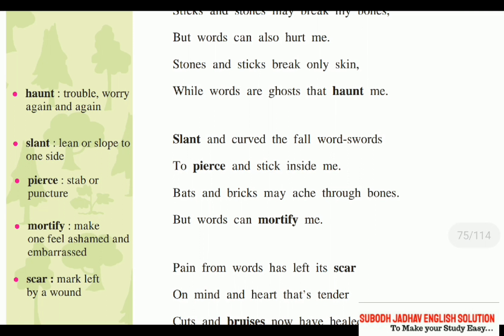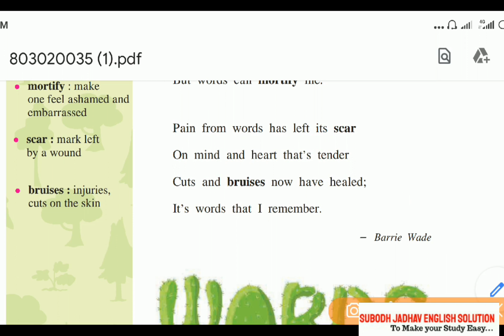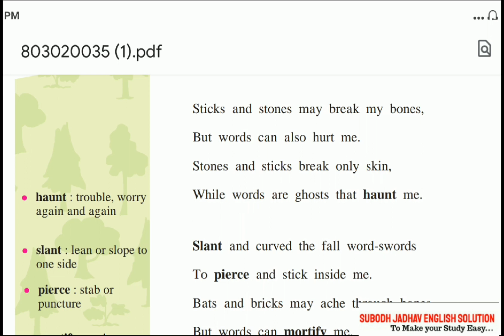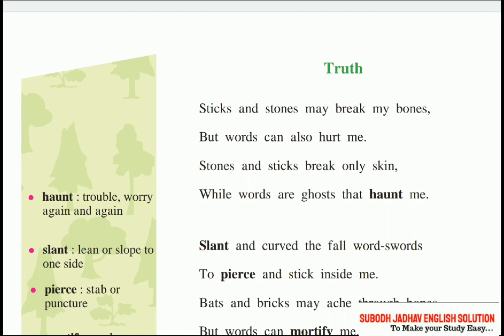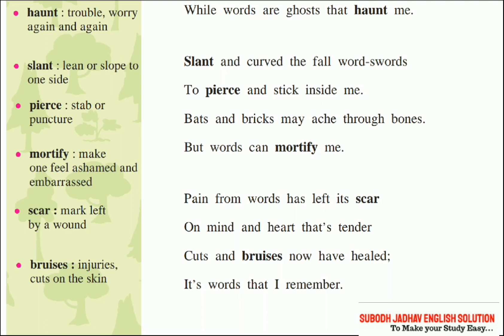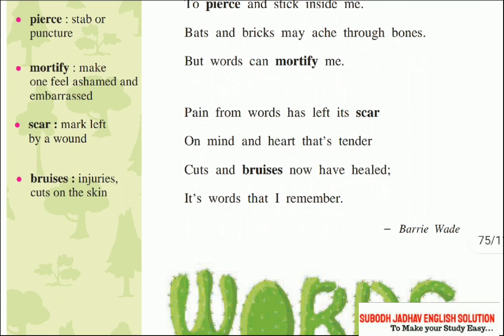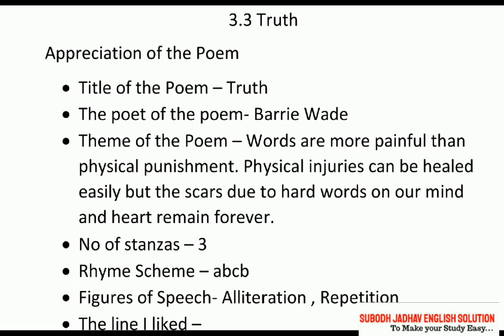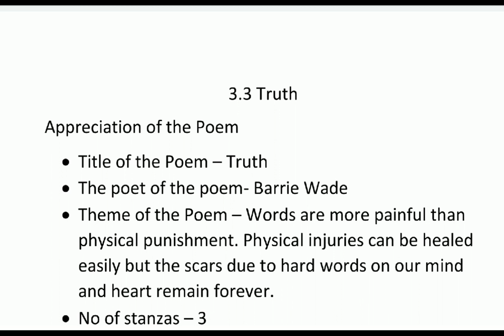Class 8 Truth / Line to line Explanation in Marathi/by Barrie Wade/3.3/Maharashtra Board/ Unit 3.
Class 8 playlist of Whole Book chapter Links

3.1 Why? link

3.2 The Song of Songs link

3.3. Truth link

3.4 The Two Gentlemen of Verona link

3.2 The song of songs Question answers link

3.3 Truth Poem Question Answers